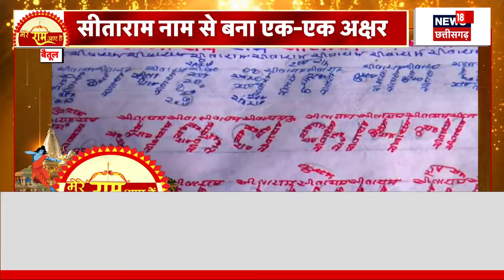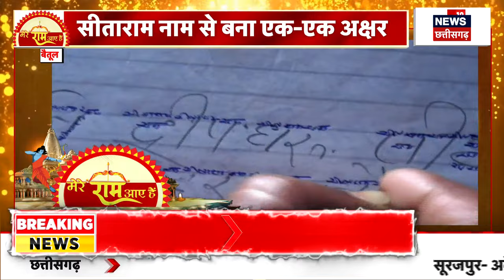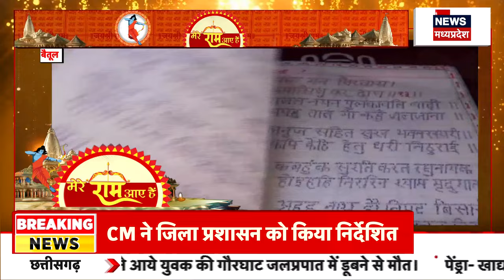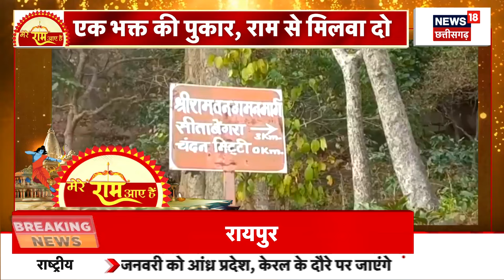PM Modi ने मकर संक्रांति पर की गौसेवा, गायों को खिलाया चारा | Delhi | Breaking News | Top News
PM Modi ने मकर संक्रांति पर की गौसेवा, गायों को खिलाया चारा